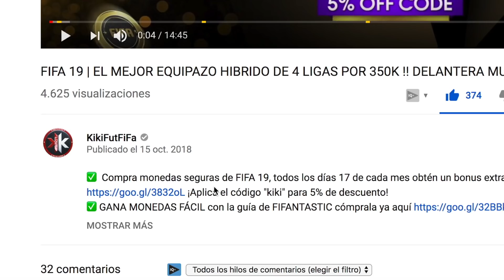MEGA FICHAJAZO PARA MI PLANTILLA DE FUT CHAMPIONS !! FIFA 19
✅pues ahora sí puedo decir que tengo el uno de los mejores centros del campo por no decir el mejor centro del campo de todo fifa 19 con este MEGA FICHAJAZO PARA MI PLANTILLA DE FUT CHAMPIONS !! FIFA 19 !!

😃Hola a todos bienvenidos a mi canal de fifa 19 ultimate team me llamo Jesús pero todos me conocen como KIKIFUTFIFA o KIKI a secas y mi canal trata sobretodo de EQUIPAZOS y PLANTILLAS COMPETITIVAS de FIFA 19 ULTIMATE TEAM sacar el mejor jugo al juego de fifa probando todo tipo de plantillas y de todos los precios, nacionalidades y hibridos de todo tipo, pasando de equipos caros hasta equipos baratos y chetados, suscríbete para no perderte ninguno de mis equipos originales y exclusivos :)